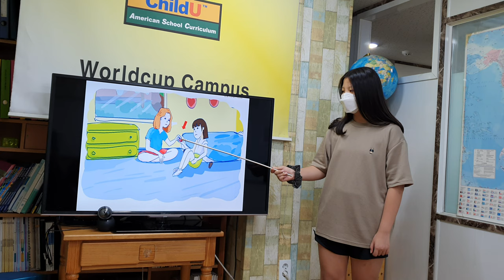차일드유 월드컵 206 EC 4 Mango Stella and Olga 서건희